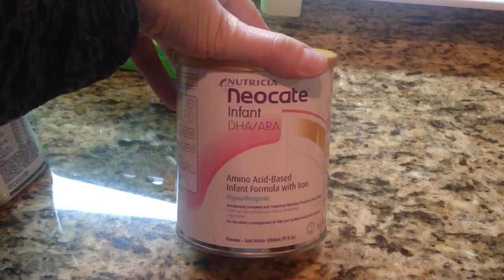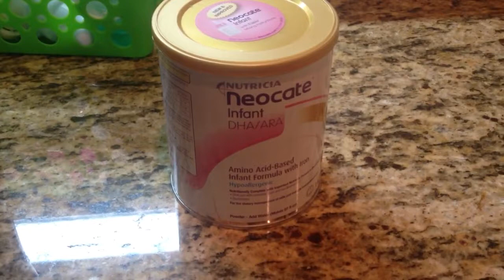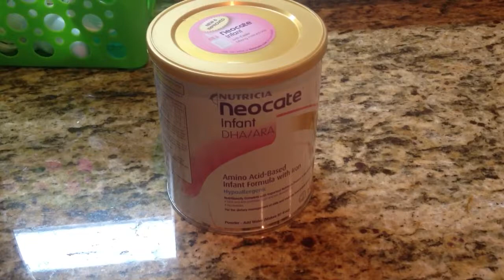Crying fussy baby - happy after finding right formula!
First four weeks of life my baby was very fussy and cried a lot. He had bloody stool and was constantly moving in discomfort. We found out that it was a food allergy to milk-based formula and soy-based formula. A Dr. prescribed him an amino acid-based formula. Neocate infant formula cured my baby from crying. He is very happy now. I wanted to help other parents if they were in the same situation. Good luck. Here is more information on NEOCATE from their website. I did not get compensation for this product review.